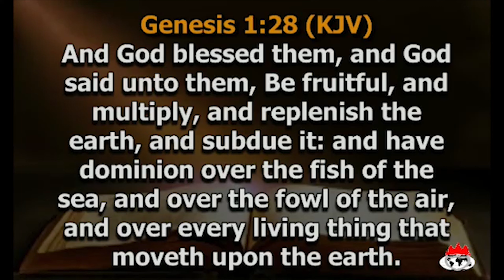JINGLE: COVENANT DAY OF FRUITFULNESS